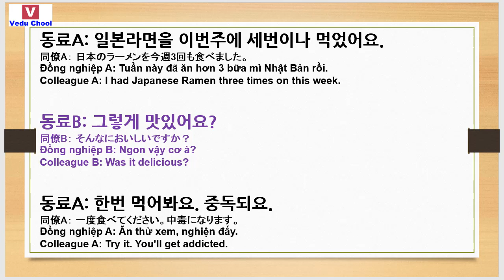20181205 học tiếng hàn 韓国語勉強 Learn Korean ( Vedu Chool )